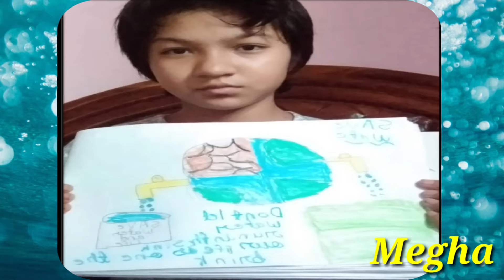Best practice EVS Presented by - Mrs.Meena Kumari ( PRT)